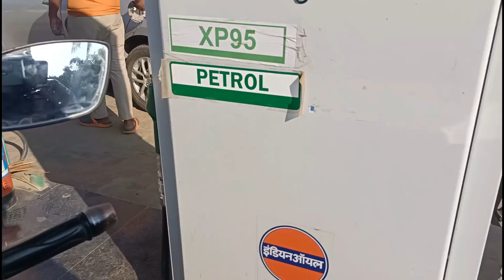SHILLONG trips cancel হ’ল Return হলো ঘৰত